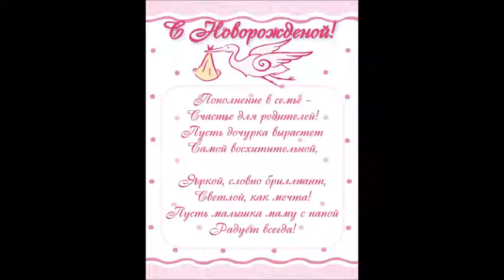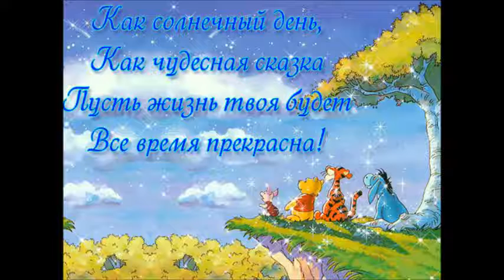Поздравляем Аришу с первым месяцем жизни!!!